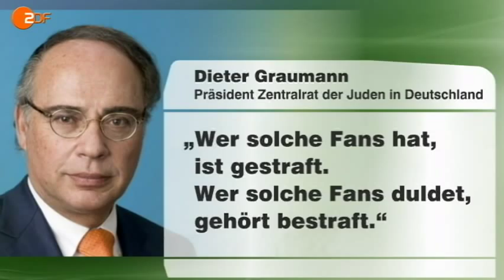Kuntz: "Das ist nur Feigheit"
Vorstandschef Stefan Kuntz spricht im Interview mit Katrin Müller-Hohenstein nicht nur über die sportliche Lage des 1. FC Kaiserslautern. Auch der Rassismus-Vorfall im Training steht im Mittelpunkt.